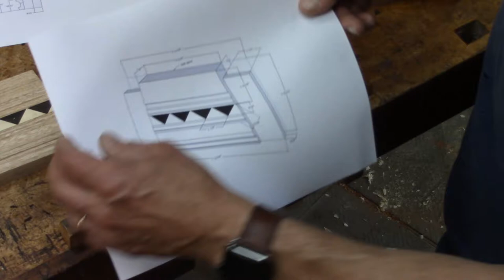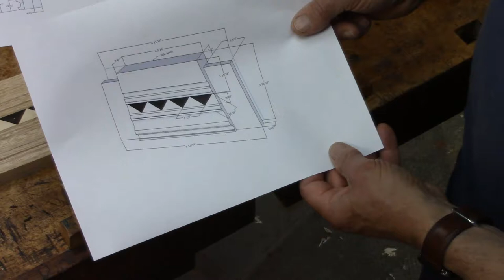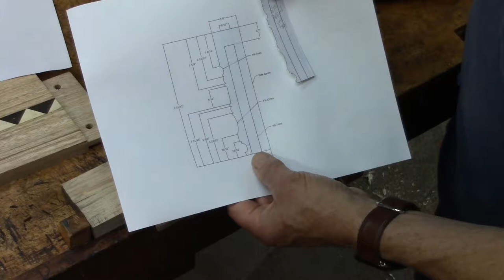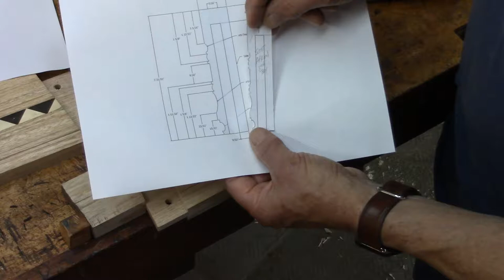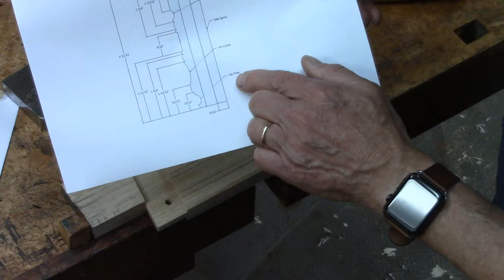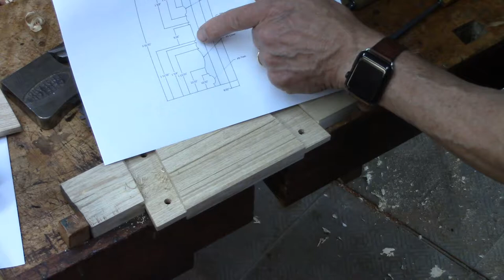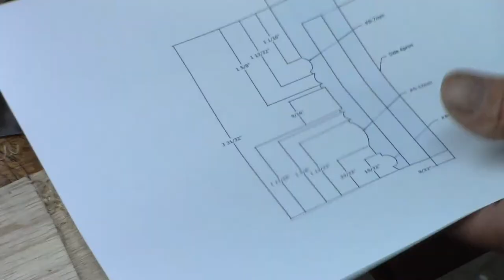8 17th C Bench Shaping the Side Apron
This shows a procedure for molding the shape of the Side Apron Face.